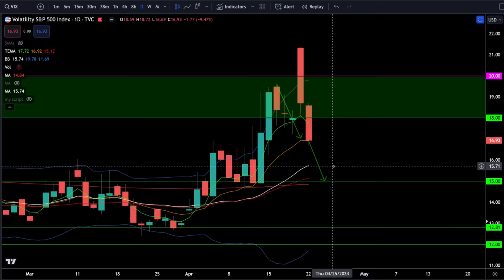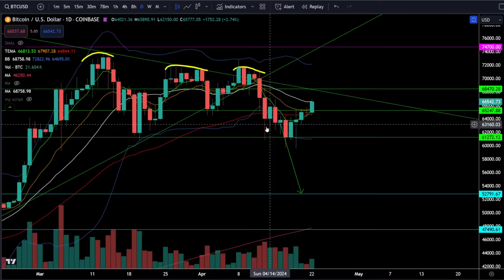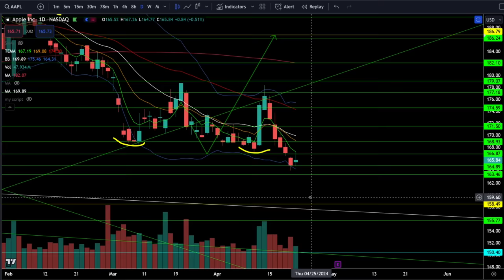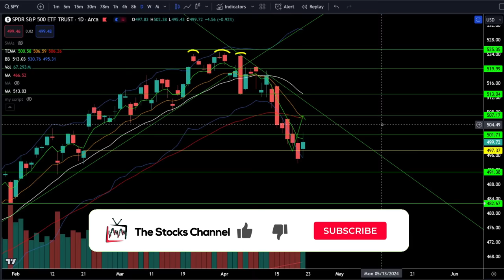BIG TECH EARNINGS ARE HERE! Be Prepared!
[0:00] Intro
[0:02] SP500/SPY
[2:40] Nasdaq100 / QQQ
[4:16] Dow Jones / DIA
[5:15] Russell2000 / IWM
[5:44] ARKK ETF
[6:02] VIX
[6:38] Bitcoin / BTC
[7:16] Nvidia / NVDA
[7:53] Tesla / TSLA
[8:30] Apple / AAPL
[9:15] Summary

BIG TECH EARNINGS ARE HERE! Be Prepared! Check out the analysis!

Checkout my daily technical analysis on SPY, QQQ, DIA, IWM, ARKK, NVDA, TSLA, AAPL, Bitcoin (BTC) and more!